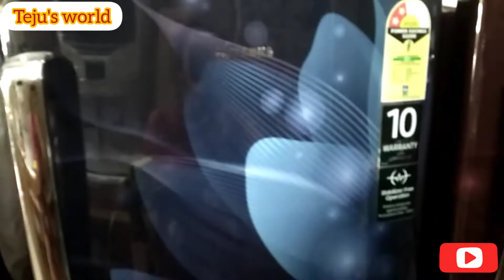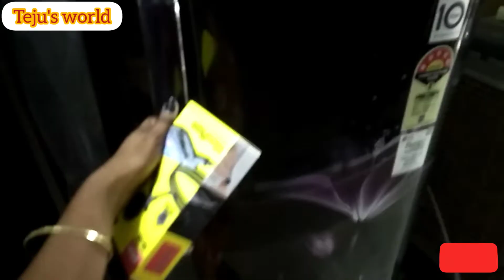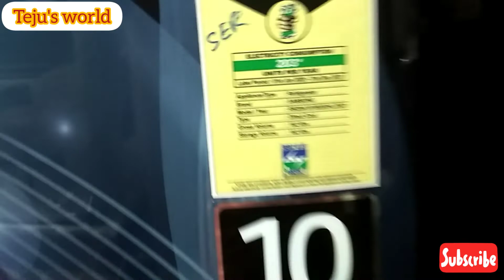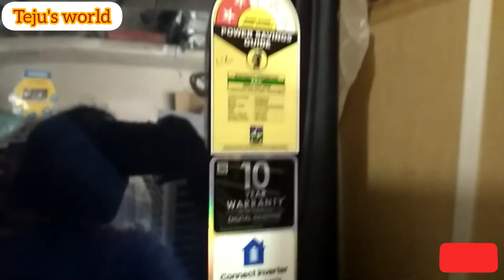Finally fridge konnam😍| తక్కువ బడ్జెట్ లో ఫ్రిజ్ || Teju's world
16000 Thousand